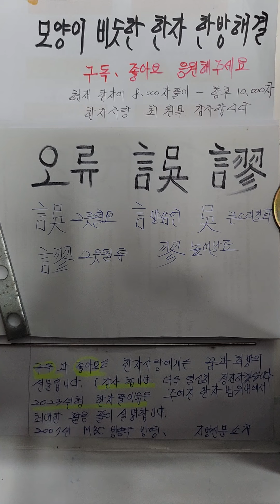모양이 비슷한 한자학습 오류 한자어 가장쉽게배우기 구분하는방법 2023년형